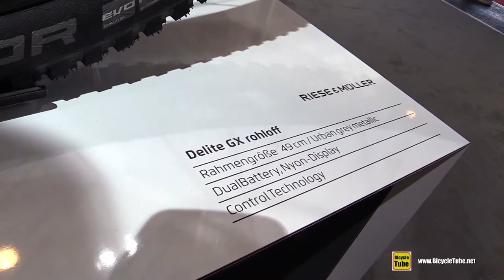2017 Reise & Muller Delite GX Rohloff Electric Bike - Walkaround - 2016 Eurobike